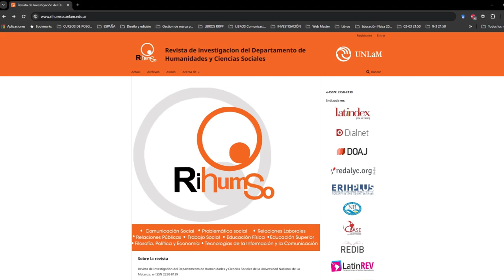CI#116 TS Bullying y ciberacoso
En nuestra 13° temporada, Integrados es Conversaciones Integradas y este domingo compartimos un programón de TS conversando sobre Bullying y Ciberacoso.

Participan:
- Federico Campos (UNLaM): es Lic. en Trabajo Social y Lic. en Comunicación Social, con diplomatura en ESI y formación en Gestión en Discapacidad. Es docente y Coordinador de la Licenciatura en Trabajo Social en nuestra universidad.
- Rocío Luque (España): es Doctora en Ciencias Sociales y Jurídicas. Máster en Psicología Aplicada a la Educación y el Bienestar Social y Licenciada en Psicopedagogía. Es Profesora sustituta interina de la Universidad de Córdoba. Su línea de trabajo se relaciona con el estudio de la competencia social en escolares. Participa en diferentes investigaciones dirigidas a la promoción del bienestar infantil.
- Jesús Acevedo Alemán (México): es Doctor en Políticas Sociales, con especialidad en Trabajo Social. Trabajador Social. Profesor de Tiempo Completo en la Facultad de Trabajo Social de la Universidad Autónoma de Coahuila, México.
- Mauricio Herrera López (Colombia): es Docente Titular del Dpto. de Psicología de la Universidad de Nariño, universidad pública del sur de Colombia. Es Psicólogo, Especialista en Educación y Pedagogía; Magíster en Educación y Doctor en Ciencias Sociales y Jurídicas, área Psicología Aplicada, de la Universidad de Córdoba. Magistrado del Tribunal de Bioética y Deontología del Suroccidente del Colegio Colombiano de Psicólogos. Investigador del “Laboratorio de Estudios sobre Convivencia y Prevención de la Violencia” de la Universidad de Córdoba. Miembro del Observatorio Internacional de Clima Escolar y Prevención de la Violencia de la Universidad de Sevilla, y del Comité Permanente de Políticas Públicas en Convivencia Escolar del Colegio Colombiano de Psicólogos (Comité asesor del Ministerio de Educación Nacional). En el 2021 recibió el Premio al Trabajo Destacado Investigativo en los Premios Regionales de Psicología, por el Colegio Colombiano de Psicólogos, Capítulo Valle y Suroccidente.
- Nicolás Vera Álvarez (Chile): es Trabajador Social, Mediador Familiar y Comunitario y Magíster en Estudios y Desarrollo de la Familia por la Universidad de La Frontera, Chile. Es parte de un equipo de intervención en salud mental escolar, Coordinador académico del Postítulo “Estrategias de Intervención con niños, niñas y adolescentes en contextos socioculturales diversos”.

Equipo Integrados/CI
Conducción: Florencia Romano
Producción: Daiana García - Agustina Godoy
Operación técnica y sonido: Maximiliano Brandoli

- Competencia social y bullying: el papel de la edad y el sexo (Eva M. Romera, Rocío Luque, Cristina García Fernández, Rosario Ortega Ruiz)
- La violencia perversa en contextos educativos. Desafíos para el Trabajo Social (Jesús Acevedo Alemán)
- Dinámicas de in(ex)clusión escolar en la voz de adolescentes migrantes en la región de La Araucanía (Chile) (Sandra Riquelme Sandoval, Nicolás Vera Álvarez)
- “Parceros”: un programa de intervención del acoso escolar (bullying) en Colombia (Mauricio Herrera López, María Fernanda Figueroa Peña)